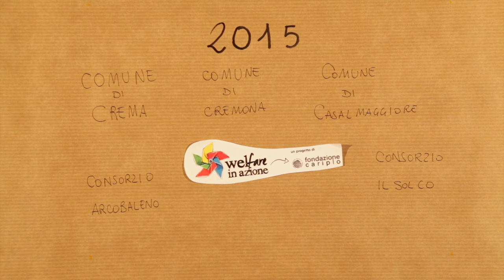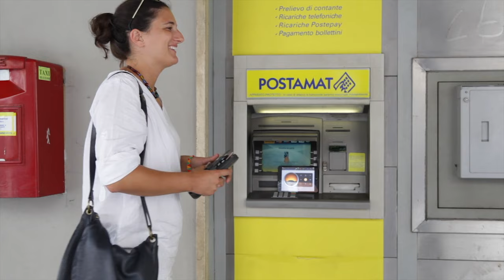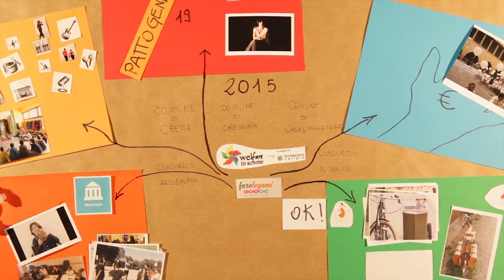FareLegami - I Patti GenerAttivi nel cremasco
Cos'è un Patto GenerAttivo? Sul territorio cremasco, dopo un anno di esperienza, abbiamo deciso di raccontarli così